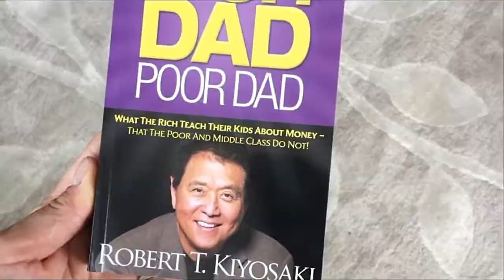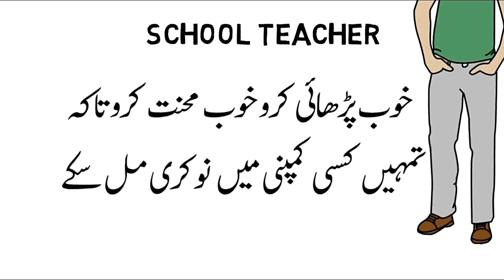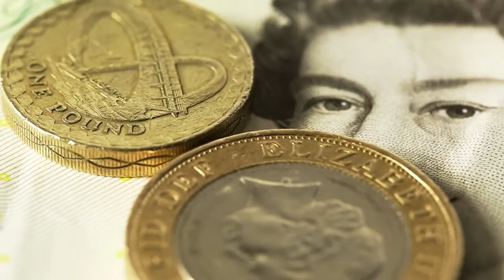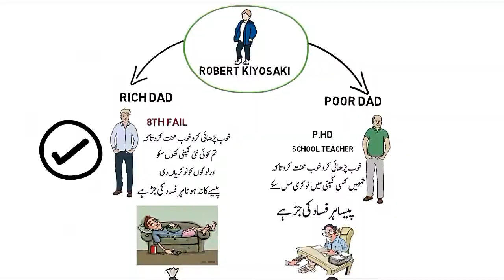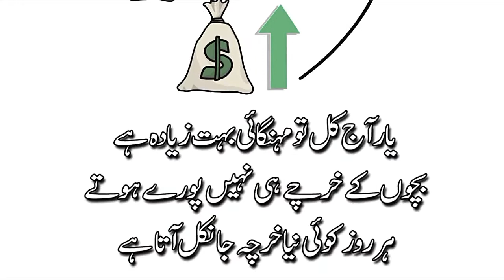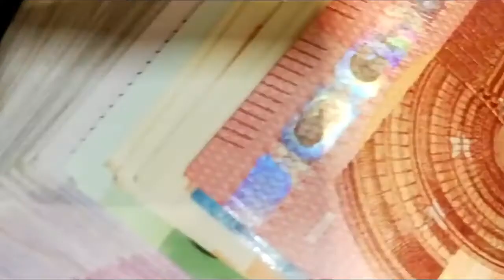Rich Dad Poor Dad in Urdu | Ameer Baap Ghareeb Baap Urdu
I am Zain Ali Amin and  you are watching my Youtube channel.
Guys In this video I am talking about Rich Dad Poor Dad in Urdu | Ameer Baap Ghareeb Baap Urdu

NOTE : ALL THE CONTENT (IMAGES/PICTURES/MUSIC/CLIPS) SHOWN IN THE VIDEO BELONGS TO THE RESPECTED OWNERS AND NOT ME. I AM NOT THE OWNER OF ANY PICTURES SHOWED IN THE VIDEO!

So hope you enjoyed the video if you did please Hit
buttons and I will catch you in my next video and till that Peace Out!